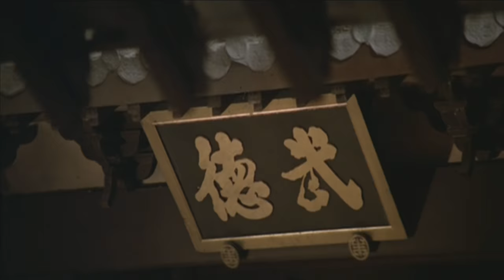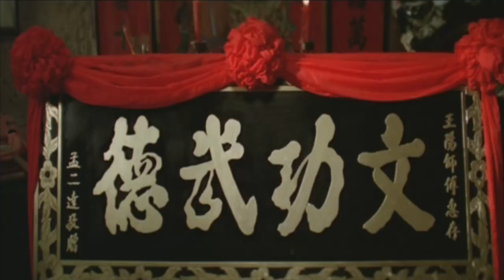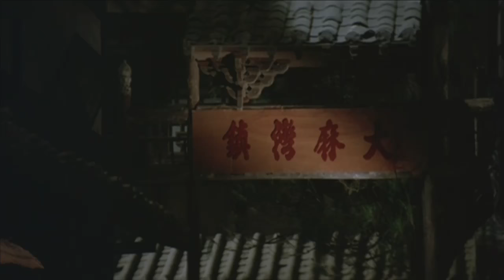Jiao tou (Kung Fu Instructor) - 1979 2/11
Two rival clans ancient feud has left the town split in half with a boundary running through the middle that none dare cross on the pain of severe punishment.
One day a tempered conflict between clans sparks a sinister plot to frame a great Kung Fu Instructor (played by Ti Lung as Teacher Wang Yang) on the opposing side.
Confronted by strange accusations and assassination attempts Teacher Wang is confused but determined Teacher Wang begins to see the conspiracy unfold as he takes on a lone student Zhou Ping.
Forced to go hide away with his student he then returns to settle things with the mastermind behind it all.

Production note: Was very difficult trying to make this English dubbed and fill in the missing dialog with subtitles.
The English audio was never studio quality nor was it ever remastered. I tried to remove as much noise as possible.

Final note: One great classic Kung Fu film and i hope you all enjoy it.

Shaw Cast: Ti Lung, Wong Ming Chuen, Wong Yu, Guk Fung, Johnny Wang, Gigi Chiu, Kong Do, Ngaai Fei, Tong Lung, Tin Ching, Tong Yim Chaan, Cheung Gwok Wa, Shum Lo, Jamie Luk, Lun Ga Chun, Yuen Wah, Cheng Miu, Dick Wei